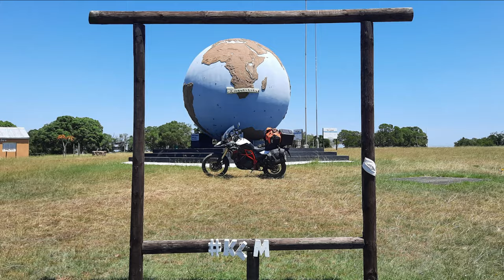[365] Latemanek Pass, Mpumalanga, South Africa (2023-04-09)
I rode Latemanek pass, northeast of Daggakraal, Mpumalanga, South Africa, on 9 April 2023.

Type of pass: Dirt
Technical Difficulty: 1 of 5
Scenery: 2 of 5

Chapters:
00:00 Intro,
00:17 Google map,
00:34 The start,
02:20 The summit,
03:55 The end.